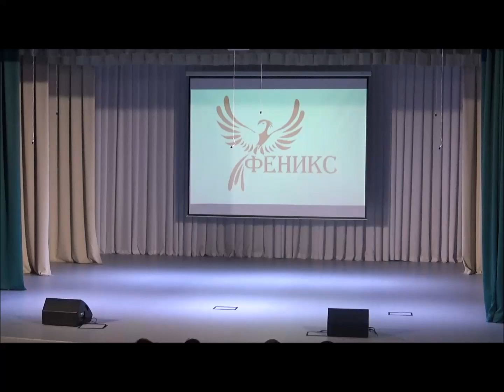Мы любим Буги вуги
Народный ансамбль танца Дубравушка